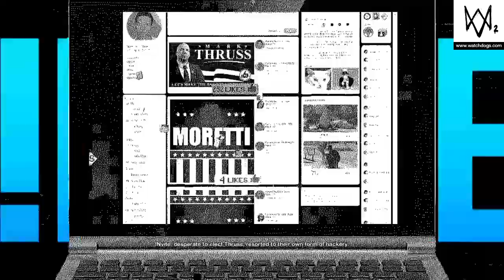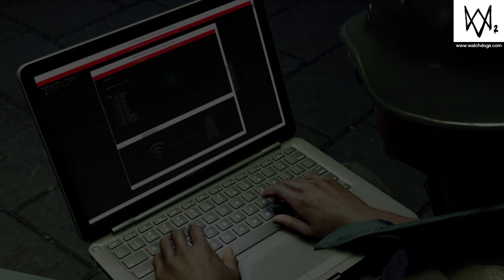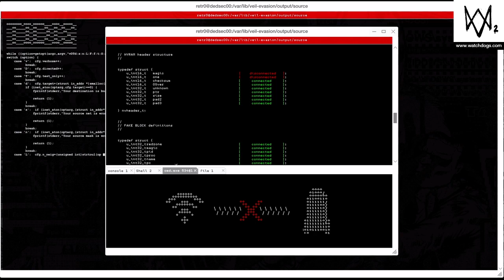Watch Dogs 2 Ep.17 IM A ROBOT